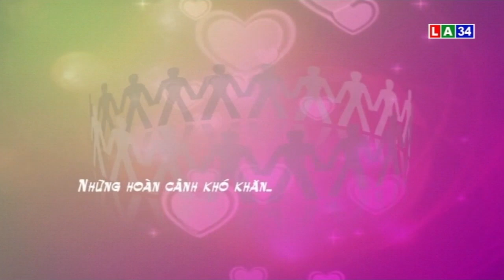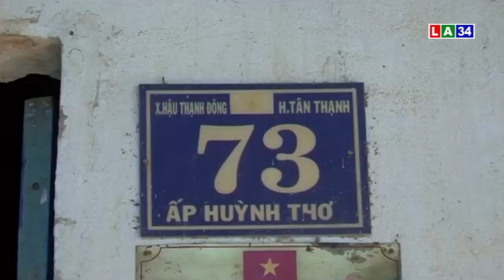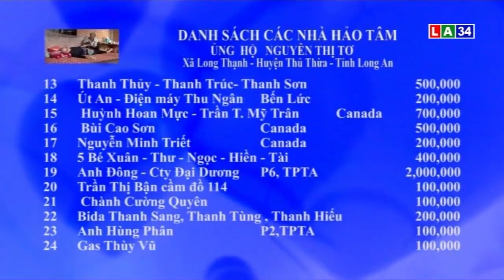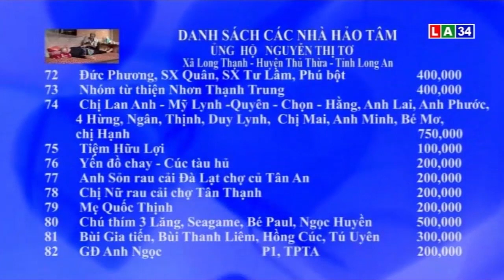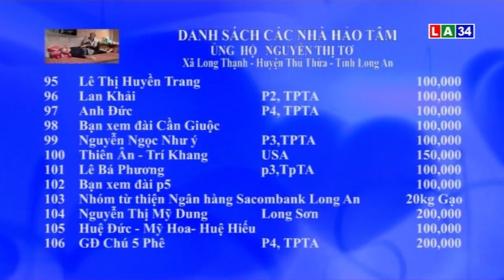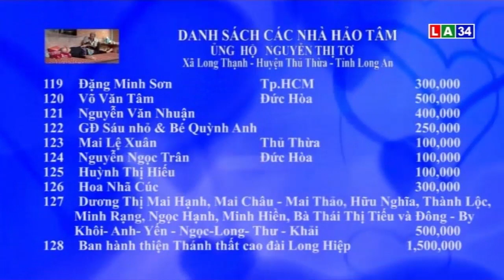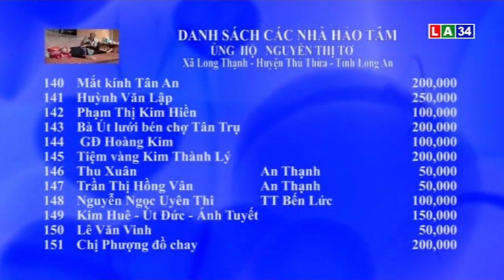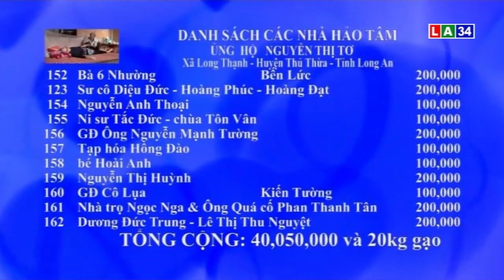Vượt qua hiểm nghèo: Tấm lòng người mẹ | LONG AN TV